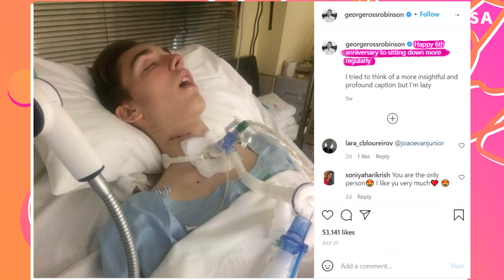The Real-Life Tragedy of George Robinson From Sex Education |⭐ OSSA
When George Robinson joined Sex Education season 2, fans were thrilled about the new character. But few of them realized that Isaac Sex Education wasn’t only disabled on the screen. The actor George Robinson received a massive trauma when he was 17, which made George Robinson paralyzed.
In this video, we’ll tell you about George Robinson's injury and reveal how he got to redefine his life after it.

Acting has always been one of his passions, but he never knew if he could do it in his new health condition. In a George Robinson interview, he shared what made him more confident in his acting talent and why he decided to go for it.

Sex Education was only the second audition for the actor. And when he got the role, George Robinson Isaac's disability was based around his real life. Watch this video to see how the actor feels about it and what he really thinks about his character.

If you want to know more about the real-life tragedy of George Robinson Sex Education, tune in to OSSA!